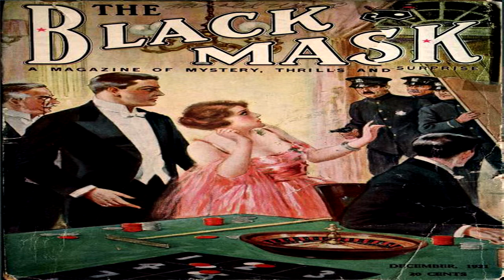The Mystery of the One Legged Man ♦ By J. B. Hawley ♦ Mystery, Detective Fiction ♦ Audiobook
The Mystery of the One Legged Man ♦ By J. B. Hawley ♦ Mystery, Detective Fiction ♦ Full Audiobook

Title:  The Mystery of the One Legged Man

Author:  J. B. Hawley

Genre(s): Mystery, Detective Fiction

Published In The Black Mask, Dec 1921

Language: English

Librivox Recording

Summary:
This short story was published in The Black Mask magazine, Dec 1921